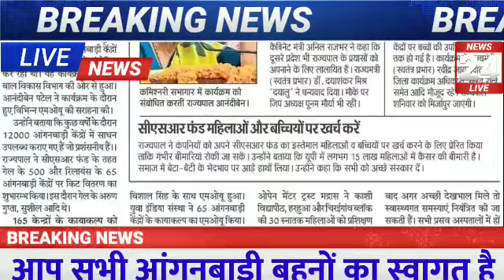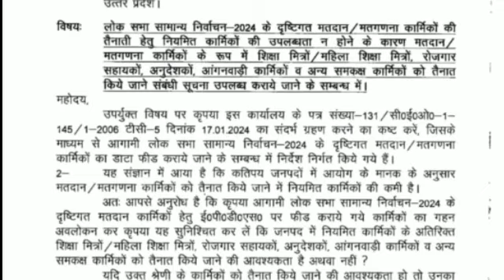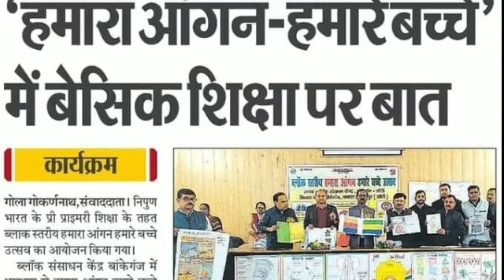आज 05 मार्च, 2024 की आंगनबाड़ी की 10 बड़ी फटाफट खबरें, जैसे मानदेय बढ़ोतरी, ग्रेच्यूटी पेंशन लागू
Related✅✅✅

Anganbadi news
Anganwadi samachar
Anganbadi dharna pradarshan
Anganwadi raili
Anganbadi khabren